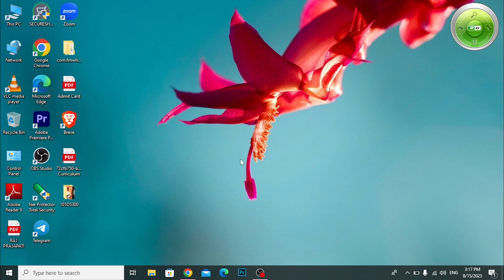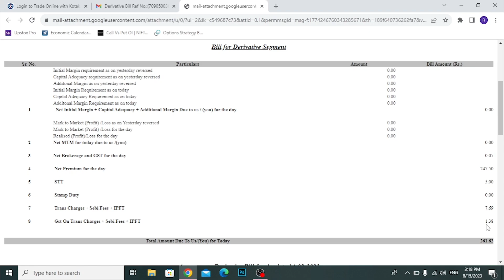Kotak securities trading charges | kotak securities brokerage charges | kotak demat account charges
This video is about - kotak neo brokerage charges basically we discuss kotak securities brokerage charges & plans.

Kotak neo / securities is a full service broker and Indian's leading trading & investing platform. We discuss the UI, User Experience, Trading Account Charges, Demat Account Charges, Annual Maintenance Charges,  Brokerage Rate For Delivery and Intraday Trading, Auto Square Off Time, and more about kotak securities trading & kotak neo app.

1. kotak neo app
2. kotak neo brokerage charges
3. kotak neo charges
4. kotak securities charges